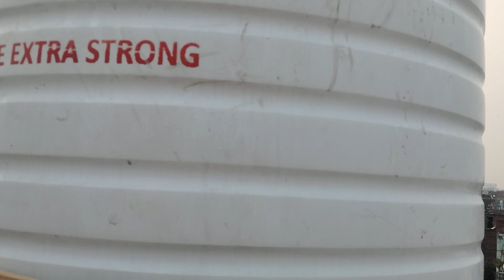नए# घर का नजारा# अंदर का# प्लंबर हार्डवर्किंग फुल वीडियो🚰🚰🚰🚰🚰🚽🚽🚽🚽💯💯💯👍👍👍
नए# घर का नजारा# अंदर का# प्लंबर हार्ड channelsubscribe channelsubscribe की पाइप वर्किंग फुल वीडियो🚽🚽🚰🚰🚰🚰💯💯👍